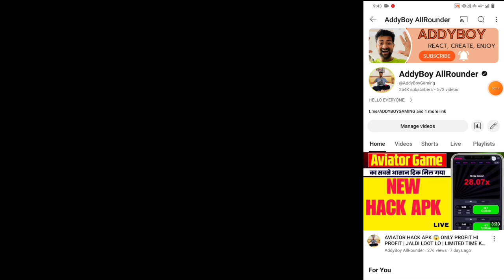How to Download Aviator Predictor| NEW Predictor App V18.0 | Hack Aviator Signal 😍 | LUCKYJET Tricks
🚨 REGISTER NOW AND EARN WITH ME

NEW MEMBERS GO REGISTER

PROMO 👉🏾 ADDYBOY

🏆🏆🏆Register 🩷🩷

🏆🏆🏆Register🩷🩷

Jinka bhi loss hua hai, recover karva sakte hai🎯💯😍

jaldi join karlo